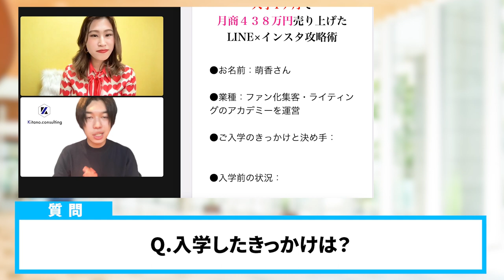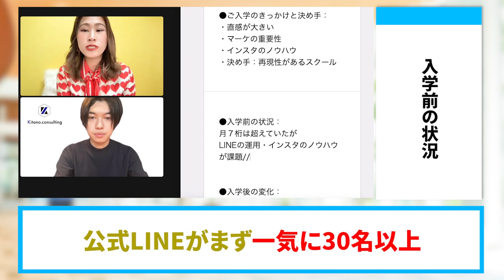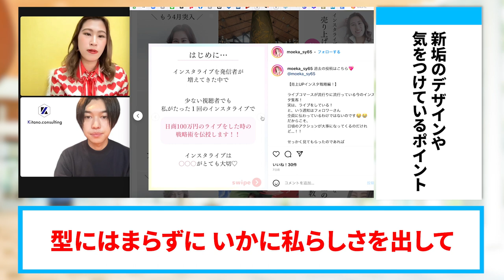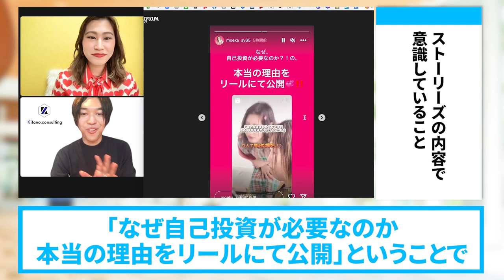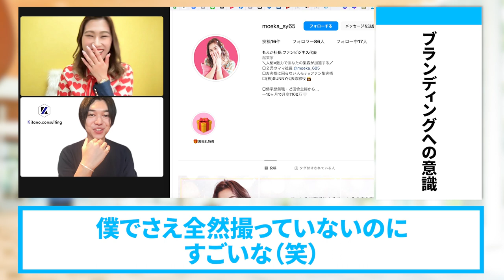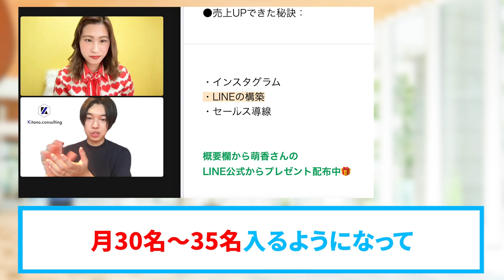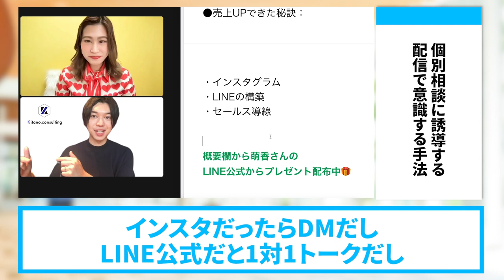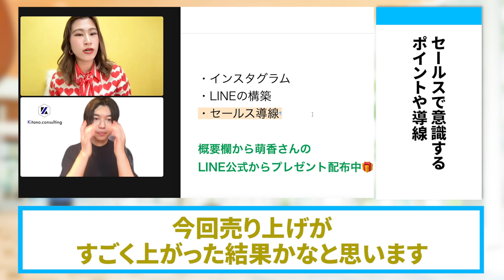【インスタ集客】８０フォロワーで月商４３８万円売れた秘訣大公開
（電子書籍）

　　  40000人以上の方が登録中！